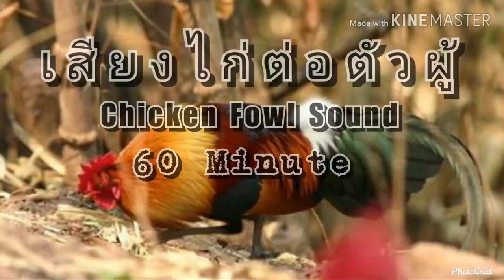Suara ayam hutan | Chicken fowl sound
ติดต่อสั่งบ่วง ได้ที่
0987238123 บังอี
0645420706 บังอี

นกคุ้ม,ครืน,บ่วง ติดต่อสั่งบ่วง ได้ที่
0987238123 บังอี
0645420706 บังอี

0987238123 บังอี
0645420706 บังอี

นกคุ้ม,ครืน,บ่วง